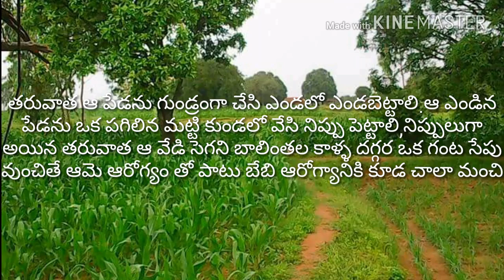ఆవు/ఎద్దుల పేడ ఇలా కూడ ఉపయెాగిస్తారా,Wel come ncs world,Nakka chandrashekar